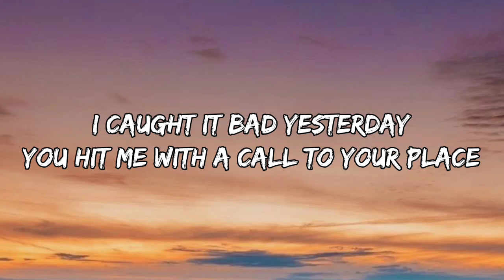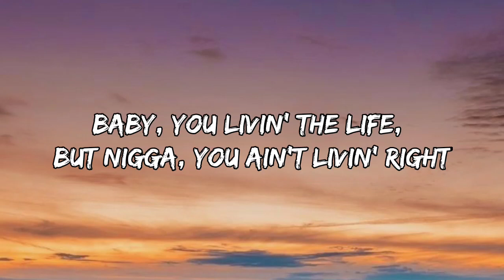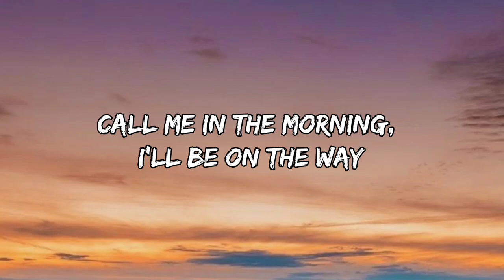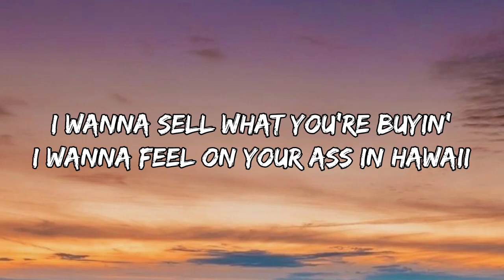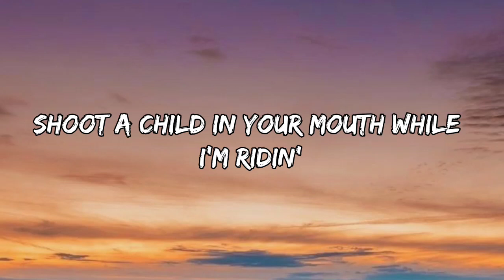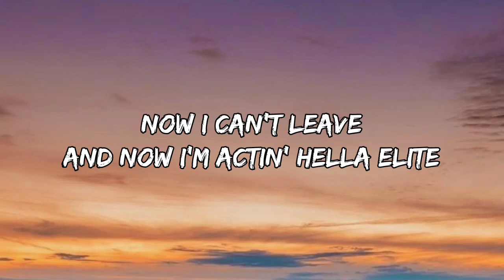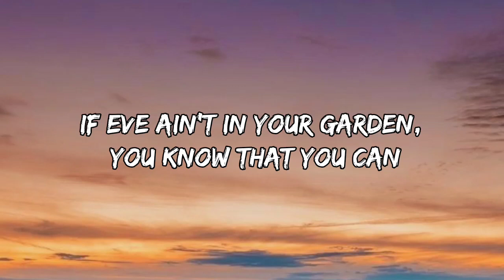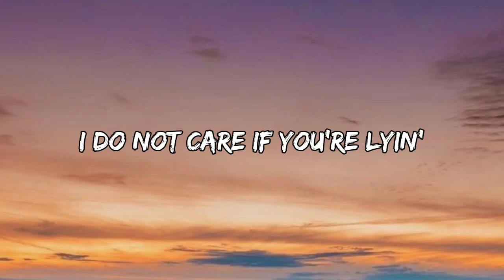Lil Nas X - MONTERO (Call Me By Your Name) (Lyrics)